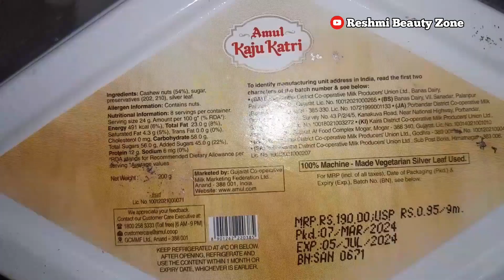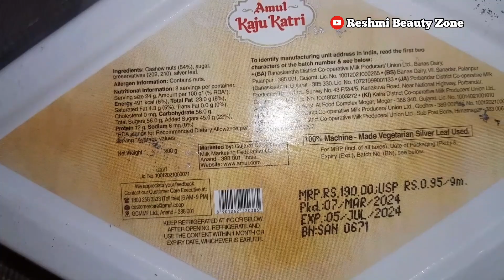Amul Kaju Katri Review | Reshmi Beauty Zone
✔️आरती की थाली में क्या क्या होना चाहिए | घर के मंदिर के लिए दैनिक पूजा सामग्री:

💥Copyright:
Everything you see on this channel was created by me unless or otherwise stated. Please don't use any photos or content without permission.